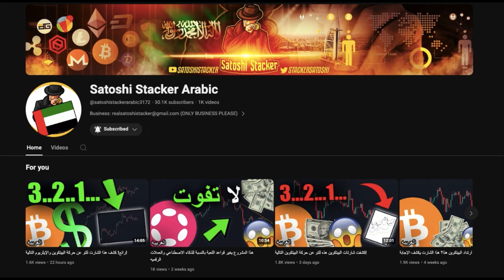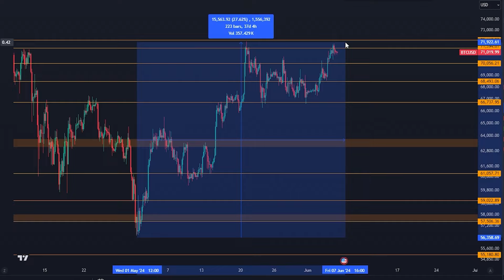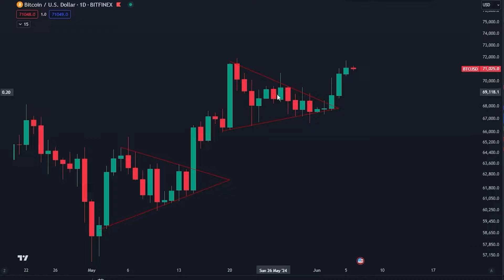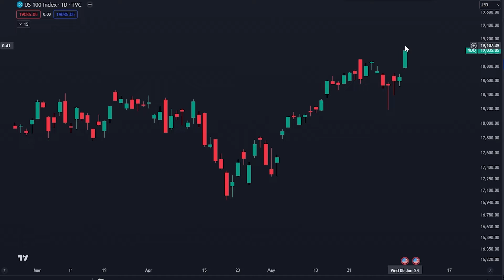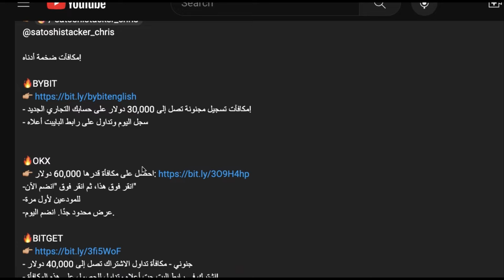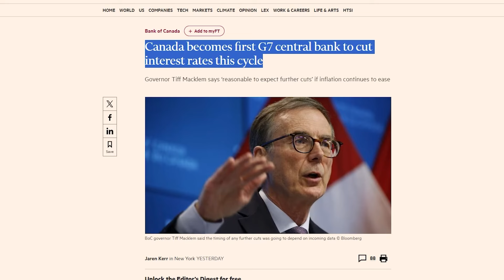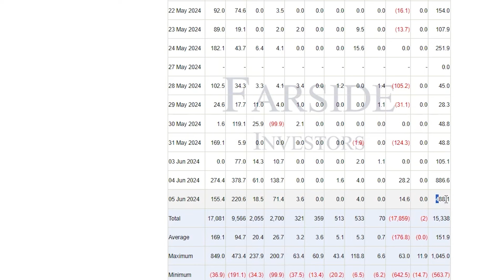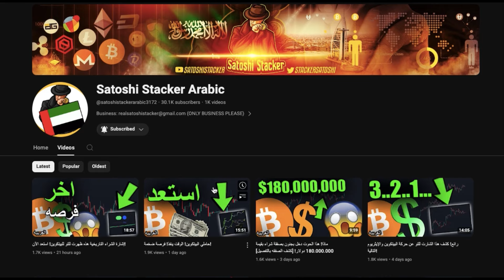بائعي البيتكوين على وشك ان ينخسفوا بالكامل!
⛓ 🔗 روابط مفيدة 🔗 ⛓

المواضيع:
00:00 - المقدمة
00:42 - تحليل البيتكوين
05:52 - استراتيجيات التداول
06:51 - شارت البيتكوين المجنون
07:50 - بيانات مهمة
10:42 - Event Horizon